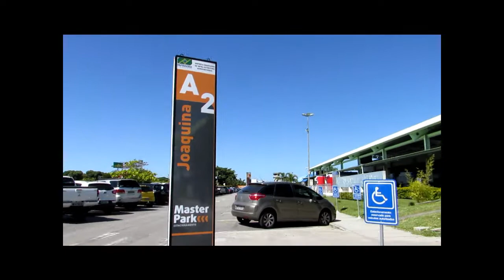FLORIANÓPOLIS - Santa Catarina - Por dentro do aeroporto Hercílio Luz